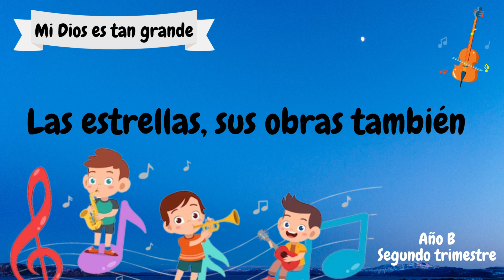18 | Mi Dios es tan grande | Jardín de infantes - Cantos | Canción Lección 12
18 | Mi Dios es tan grande | Jardín de infantes - Cantos | Canción Lección 12